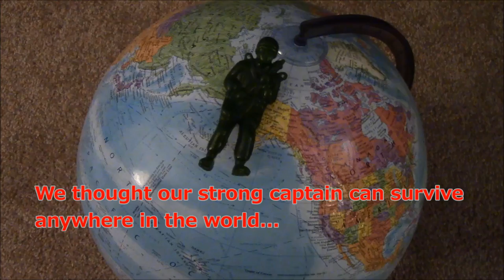Diet Coke and Mentos Cannon with 5Gallon Bottle and Captain Jump Challenge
We used 10 Cokes and 5 Gallon bottle and tried to push up the Captain Jump into sky high.

↓↓Japanese Photo Gallery Top Page
Akihabara, Asakusa, Shinjuku, Sushi restaurant, etc.